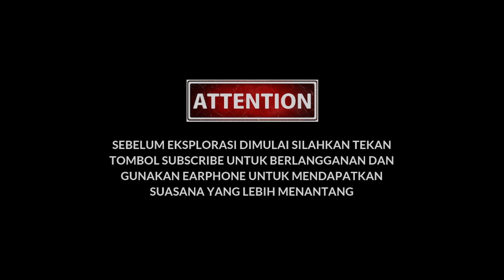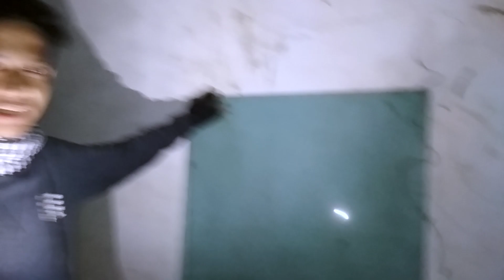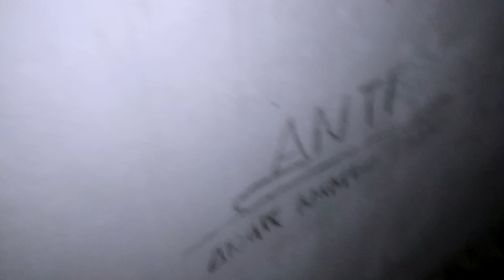EXPLORE RUMAH TUA DI BAWAH KAKI GUNUNG SALAK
Tulis di kolom komentar, tempat-tempat angker yang bisa kami kunjungi di Indonesia terutama Jakarta.